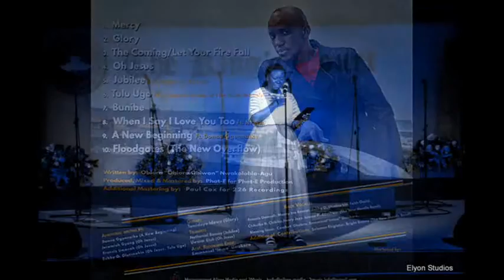9. A New Beginning - @ObioraObiwon Floodgates | African Gospel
"Then He who sat on the throne said, “Behold, I make all things new...” - Rev 21:5. A New Beginning. Spoken Word piece written by Donna Ogunnaike and Obiora Obiwon. From Obiora Obiwon's latest album entitled "Floodgates: The Beginning Of The New Overflow".

Lyrics:
What is my life worth?
Just living from breakthrough to breakthrough?
(sigh) A constant hope for a miracle?
I live in these days of darkness
I smell my desperation of things prayed for but not yet received
Like, "pass me not oh gentle Saviour", but He does not seem to hear my cry.

I... I celebrate with you my sister with new child,
My brother with new car,
And then I walk home afterwards alone, hungry, childless
Being beaten by emptiness is not enough, I even get beaten by rain
Emphasizing my pain (sigh)

Still I'm supposed to remain joyful?
Everything is bitter around me but I'm the salt of the earth?
I understand we aren't Christian to only be happy,
I mean... Jesus was killed at thirty three,
But what is our life's worth?
Pilgrims progress, the Christian's war
and this song... the one for the future

A brand new life
Lord we wait
To touch the sky
A new season
To commence the time
And that One day
When we shall rise

Welcome to Floodgates
(The beginning, the beginning of the overflow)
The new overflow

And just like that it started
Not like mercy drops round me were falling
No, mighty heavy showers on me fell
I have robes of a million colours, more than enough to drink and to eat
It's like butter lines the soles of my feet
I smell the rain, even as I feel the pain
I smell future and lushness and greens and hopes and great dreams,
In the place that my heart goes, that seat place before the fire of the Almighty
The place of the Holy Spirit
I'm reminded of things told me from the past
This prophesy... and though bitter is what my life tastes like today I laugh
Because tomorrow holds for all of us a belly-full day!
But what are our lives worth?
Only breakthroughs and after breaking through
Do you see through this sign
and this symbol of a time to come?
We walk in eternal life on this earth,
The prophesy of eternity; do you feel the breeze?
I hear trumpets and the sound of returning
Heaven is calling
We will rejoice in the final breakthrough when our walk here is done!
Golden streets, singing beings, precious things beyond words and sights
These flights of wings attaining altitudes only ever experienced in fourth dimension dreams
See my brothers to my left, friends and family to the right
Angels in between we are flying!
and we can be seen... sad for those left behind
Yet exhilarating these sights
Mountain tops we leave behind
Heaven is calling
I see Jesus!
Did you hear what I said...?
I see Jesus!
Glorious! Sword bearing from His mouth
Eyes burning with gold and bright!
A thousand waters flood through my ears
"Welcome" He said... Ooooohhhh we are here!
Ooooooohh we are here!
In the overflow
We are here...
In the overflow
We are here...
We are here in the overflow
Ah... man, Ah... Men,
Amen!

(Send Your revival, send Your power, come right now...)

The new overflow